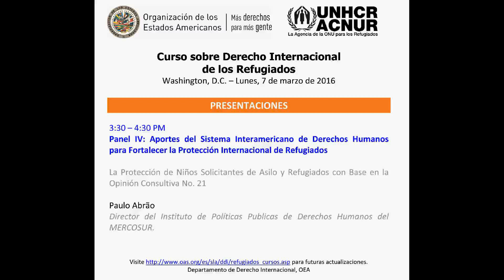Curso sobre Derecho Internacional de los Refugiados (2016) - Panel IV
3:30 – 4:30 PM
Panel IV: Aportes del Sistema Interamericano de Derechos Humanos para Fortalecer la Protección Internacional de Refugiados

La Protección de Niños Solicitantes de Asilo y Refugiados con Base en la Opinión Consultiva No. 21

Paulo Abrão
Director del Instituto de Políticas Publicas de Derechos Humanos del MERCOSUR.

Fecha: Lunes, 7 de marzo de 2016.
Lugar: Organización de los Estados Americanos
(1889 F St. NW, Washington, D.C., Salón Rubén Darío, piso 8).

DEPARTAMENTO DE DERECHO INTERNACIONAL
Secretaría de Asuntos Jurídicos (SAJ)
Organización de los Estados Americanos
Esquina de: 19th Street y Constitution Ave., N.W.